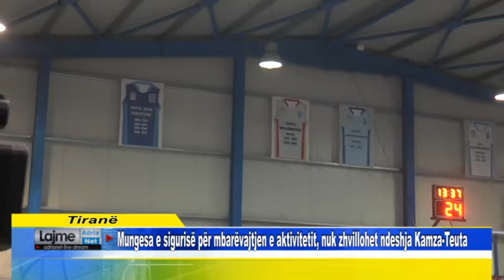Mungesa e sigurisë për mbarëvajtjen e aktivitetit, nuk zhvillohet ndeshja Kamza Teuta